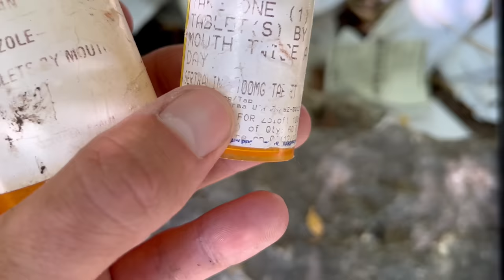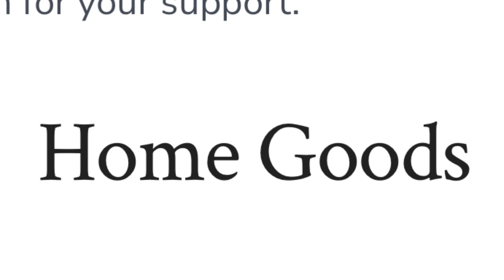Prairie Dog Vs Capybara (Big Ounce Dies)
Im literally crying and shaking right now😖

Here’s Brandon’s Channel too!